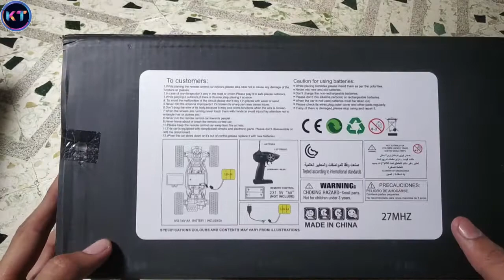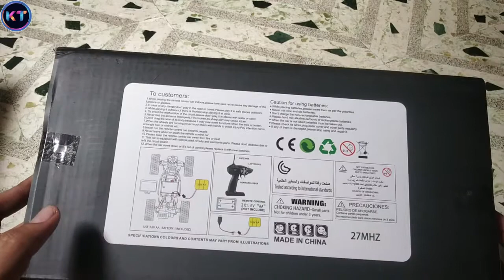Monster High Speed RC Car || 4*4 Car Online Unboxing and Testing || Rock Crowler || Remote Control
Monster High Speed RC Car || 4*4 Car Online Unboxing and Testing || Rock Crowler || Remote Control Car

4*4 RC High Speed Monster Car
Only Small Car

Popular Equipment's :-

CAMERA & MOBILE TRIPOD
BOYA BYM1 MIC
TRIPOD FOR MOBILE
VLOG GORILLA TRIPOD
SAMSUNG POWER BANK
TWS BLUETOOTH EARPHONES
Ring Light
Samsung Level U Neckband
Tripod With Ring Light
PTron Tangent Lite Neckband